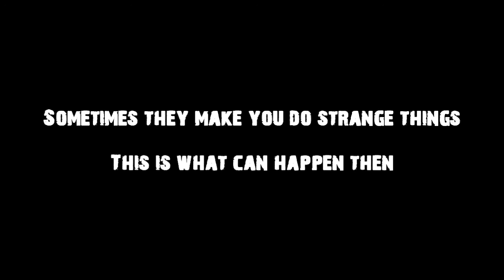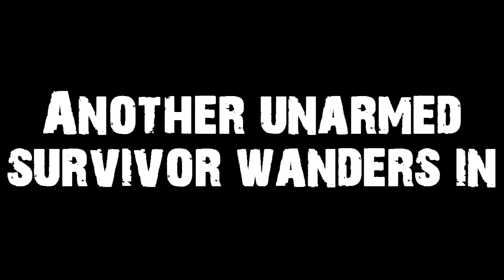The Pastor of Svetlo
So I was running around Svetlograd when a group of players ran up to me. I thought they were gonna shoot me but they did not.

This is what happened instead...

Credits to StamperTV for the song I used.